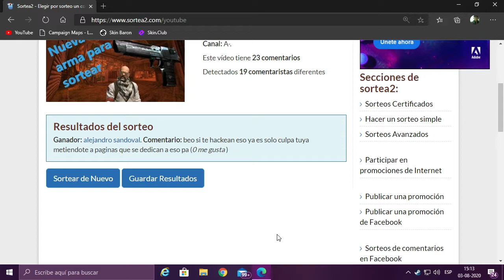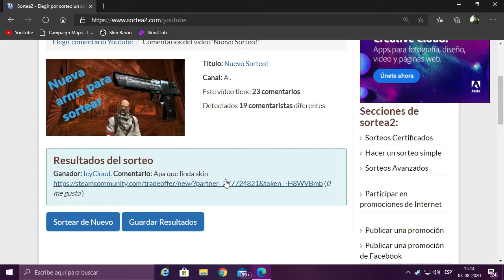Ganador y nueva skin!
Video cortito, ya saben, los domingos son para entregar la skin.

Twitch (Aunque ni lo uso)